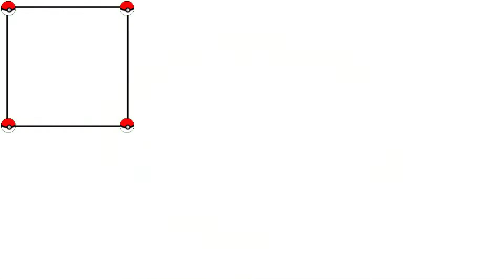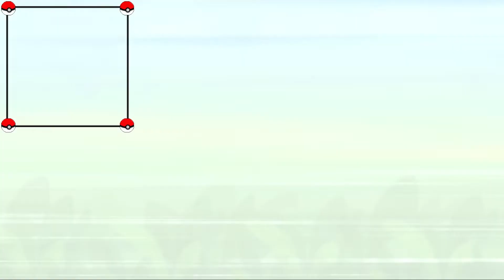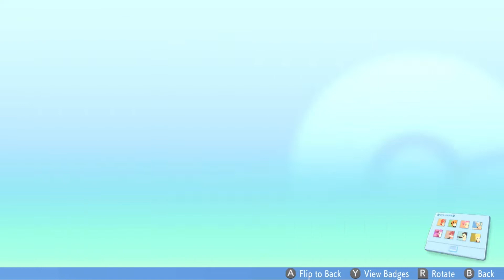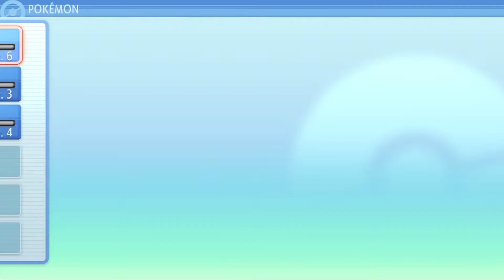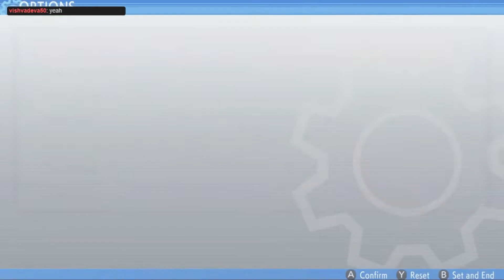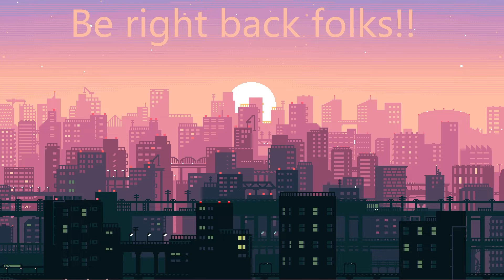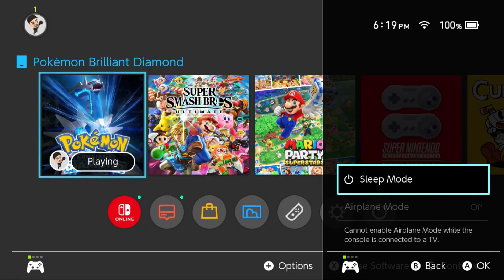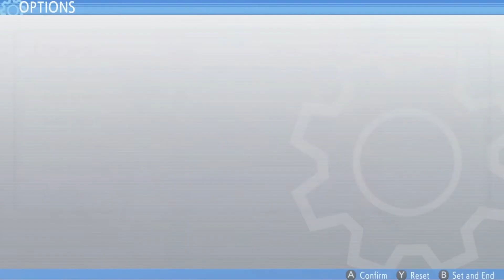Stream Uploads - Brilliant Diamond First Stream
**Stream Originally Done on November 19th, 2021**

Hello Folks Welcome to Stream Uploads. Where I upload all of my streams that I have done to YouTube. I hope you enjoy the content and I will see you all on the next Stream Upload. Have a great day everybody!